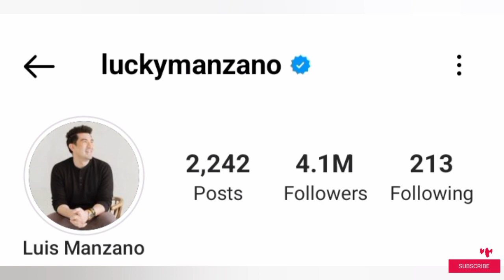Luis Manzano (Lucky) Lifestyle 2022 || Biography, Career, Wife, Net worth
This video gives the details of the lifestyle(Biography, Real Name, Age, Partner, Career and Networth) of Popular Filipino American Actor & Host Luis Manzano.